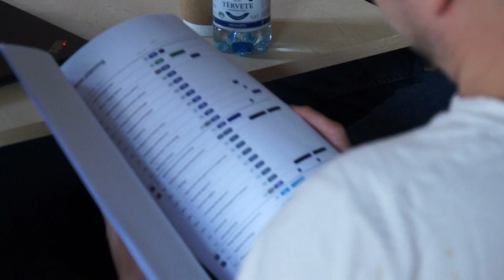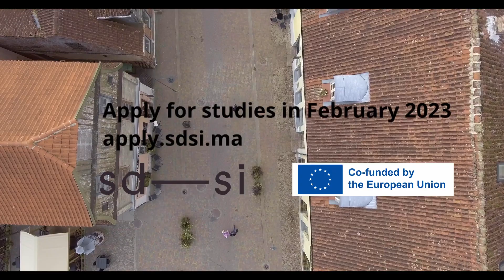SDSI lecturers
SDSI now is an Erasmus Mundus Joint Master's programme. Apply in February 2023 and learn to lead service innovations!